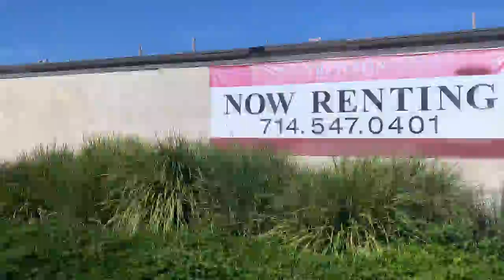OCTA Route 66 West Tustin Larwin Square to Huntington Beach Goldenwest Transp Center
Hey Everyone it's Javier here Welcome back to my channel I am back to do more video for you guys on my channel I hope you enjoy the video and stay tune for more video. Have a great day.